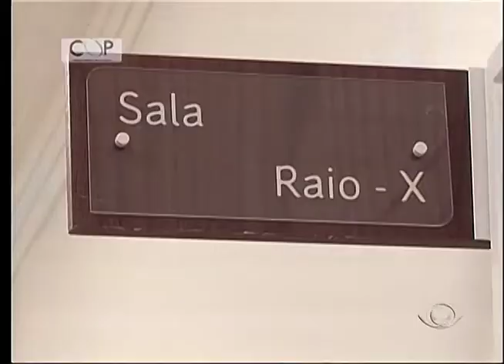VALE URGENTE 06 09 2016 PARTE 02